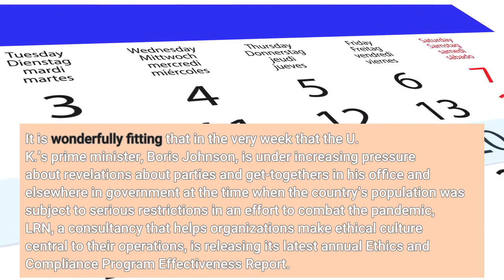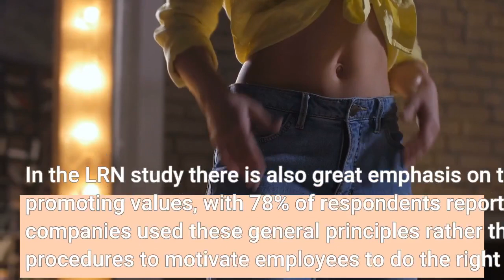Pandemic ‘Boosts Organisations’ Ethical And Compliance Efforts’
It is wonderfully fitting that in the very week that the U. K.’s prime minister, Boris Johnson, is under increasing pressure about revelations about parties and get-togethers in his office and elsewhere in government at the time when the country’s population was subject to serious restrictions in an effort to combat the pandemic, LRN, a consultancy that helps organizations make ethical culture central to their operations, is releasing its latest annual Ethics and Compliance Program Effectiveness Report. In a counterpoint to what appears to have been going on in the heart of government, the survey out tomorrow shows that a growing number of corporate leaders around the world say that their ethical culture has become more potent during the coronavirus outbreak. Researchers questioned more than 1,000 ethics, compliance and legal executives and professionals at organizations around the world and found that 82% of them felt their ethical cultures had grown stronger through they way they had handled the crisis, compared with 79% last year. “In other words, staying true to values and doing the right thing, despite the stresses and strains of crises, was the norm—not the exception—among those we surveyed,” says the report. With the much-anticipated report into Downing Street parties alleging that a “failure of leadership” lay behind some of the activities under investigation, it is notable that the LRN study stresses the importance of senior figures in the organization setting the right tone. Organizations with the best ethics and compliance programs had nearly three times more engagement from their boards of directors in supporting the activities than the less impactful. Of course, Johnson is not the only leader to have been found wanting here. Last month, Finnish prime minister Sanna Marin apologised for going clubbing after coming into close contact with a Covid-19 case, while in the world of business Antonio Horta-Osorio resigned as chairman of the banking group Credit Suisse over breaches of coronavirus quarantine rules. But the U. K. prime minister was the person going on television night after night to emphasise the importance of the rules and it would not have been unreasonable to expect him to remind those working for him of the need to meet the highest standards. In the LRN study there is also great emphasis on the effectiveness of promoting values, with 78% of respondents reporting that their companies used these general principles rather than rules and procedures to motivate employees to do the right thing. In addition, 83% reported that ethics and compliance considerations played an important part in shaping their organisations’ responses to the pandemic challenges, consistent with last year’s response of 80%.